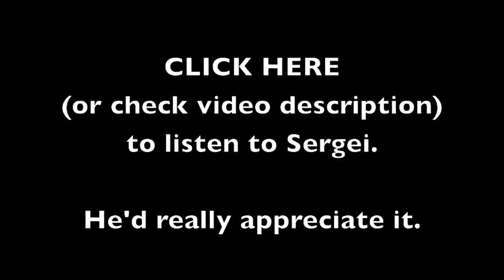Sergei's Catacomb of (Christmas) Classics 2017 Promo